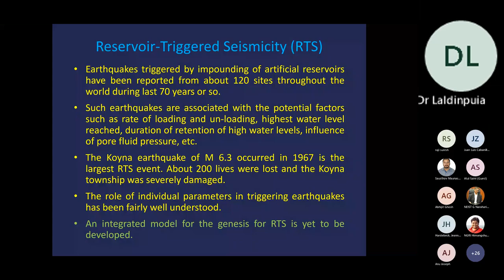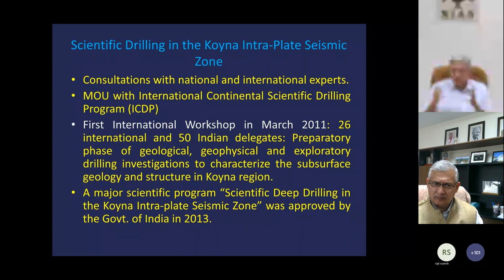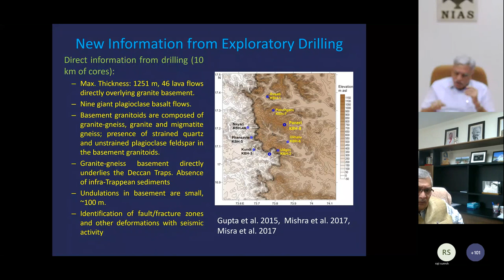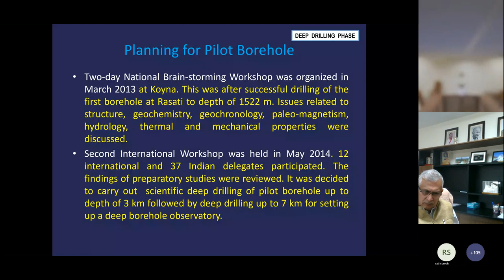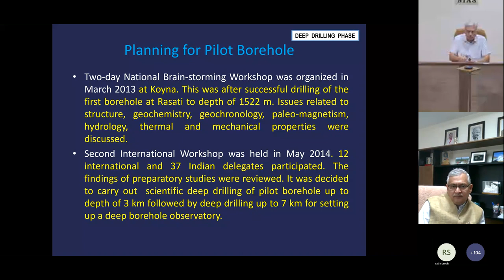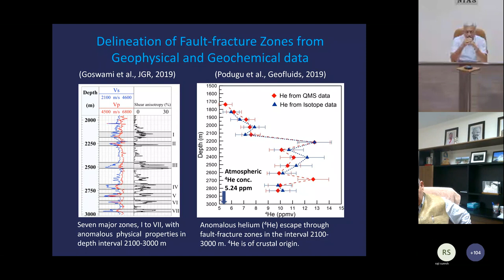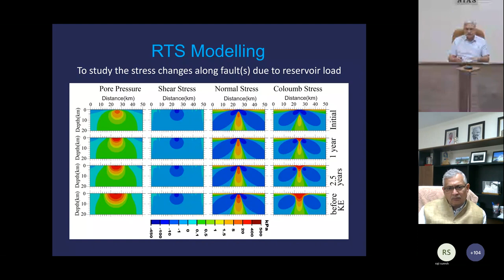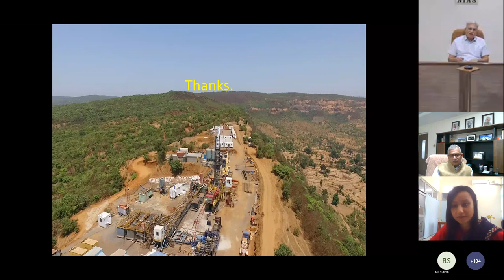IVWGST 2022 (Day 1, Lecture 1)_Dr Shailesh Nayak, Director, NIAS, India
A Scientific Drilling in Koyna: An Experiment to Understand Triggered Earthquakes